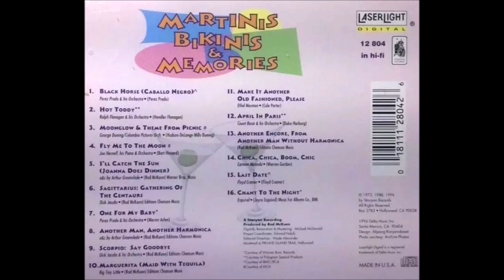"Another Man, Another Harmonica" by Arthur Greenslade.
This track is performed by Arthur Greeenslade and comes from the Laserlight CD "Martinis Bikinis & Memories".
Greenslade was a British conductor and arranger for films and television, as well as for a number of performers. He was most musically active in the 1960s and 1970s.
This is a compilation CD featuring sixteen tracks and was produced by Rod McKuen's Stanyan Record Company.